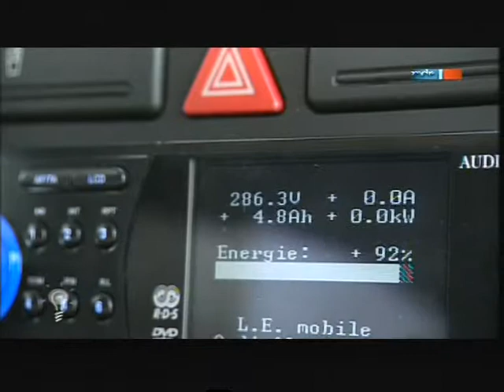Energiewende Das E-Bike laden leicht gemacht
-1- im Büro arbeiten ohne Ausbildung.
-2 Ihre Firma im Internet fast geschenkt
2.1 Werden Sie Webdesigner ohne Eigenkapital
3 Urlaubstipps immer 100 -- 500 € sparen oder sogar gratis Urlaub machen
4 Gratis Tipps Singleseiten mit Millionen Mitglieder
5. Gratis Mathenachhilfe
6. Bitte um eine Spende

1 -  Wollen Sie oder ein Bekannter gern im Büro arbeiten aber haben keine Ausbildung. Werden Sie Bürokaufmann nebenberuflich.
2 -  Ihr Firma im Internet für nur 400 € + 35 €/Monat. Statt 20 000 € + 90 € im Monat, wie bei EuroWeb.de aus Düsseldorf + Berlin

2.1 Werden Sie Webdesigner nebenberuflich; ganz ohne Eigenkapital.

3 - Noch mehr Tipps beim Urlaub Sparen finden Sie auf meiner Internetseite. Für die Tipps wollte ich 2 Jahre 39 € haben, weil man bei jedem Urlaub 100-500 € sparen kann. Aber aus mangel an Nachfrage kann man das jetzt gratis nachlesen. So kommen immerhin mehr auf meine Internetseite. Unten steht, wie man da hin kommt.

3.1 Ich wäre aber trotzdem vorsichtig da zu kaufen, weil sie wollen auch dabei verdienen. Ich würde da ein Hotel, Reise, Flug suchen und dann selber bei dem Hotel anrufen. Oft können die dann einen besseren Preis machen.  Ebenso bei der Urlaubsbuchung. Man kann mit dem Preis von trivago beim Reisebüro nachfragen. Oft können die dann einen bessern oder gleichen Preis machen.

4. Gratis Tipps für Singls. Es gibt 2 große deutsche Singleseiten mit Millionen Mitglieder. Auf meiner  Internetseite erst Seite ist der Link zu den Seiten. Alle anderen wollen ca. 29 € pro Monat dafür haben und die haben noch weniger Mitglieder.

5. Gratis Mathenachhilfe per Videoclips für alle Schüler + Studenten von Klasse 5 -- 13. Sie finden den Link auf meiner Internetseite.

6. Bitte um eine Spende.Wenn Ihnen ein Tipp oder ein Video sehr geholfen hat, können Sie mir eine Freiwillige Vergütung überweisen.Bei Medizinvideos kann es Ihr Leben gerettet haben. Für meinen Zeitaufwand für die tausende Videos die ich auf YouTube hochlade, und es könnten Abmahnungen mit Geldstrafen kommen, die teuer werden können. Sie entscheiden selber was Ihnen das Video gebracht hat.